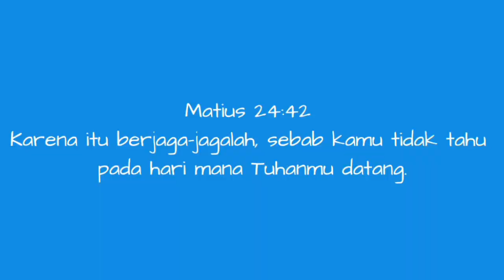NOT PIANIKA SUNGAI SUKACITAMU [JCLF] | LAGU ROHANI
Matius 24:42

Karena itu berjaga-jagalah, sebab kamu tidak tahu pada hari mana Tuhanmu datang.

NOT PIANIKA DAN LIRIK LAGU SUNGAI SUKACITAMU

sungai sukacitaMu mengalir dalamku

oh yes yes yes yes

anggur sukacitaMu melimpah dalamku

kumenari dan bersuka

pujiMu di setiap waktu

sebab sungai sukacitaMu ada dalamku

mengalir bersamaMu, bersuka di dalamMu

mengikutiMu Tuhan dalam kegerakanMu

melayaniMu Tuhan, di dalam sukacitaMu

s'bab hanya Tuhan

Yang membuat sukacitaku penuh

makasih yaaa 😃